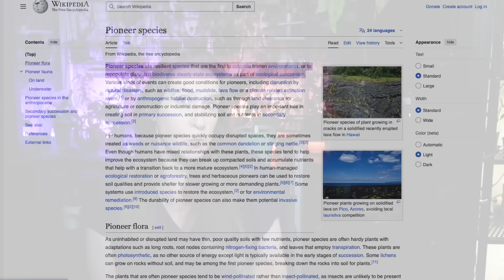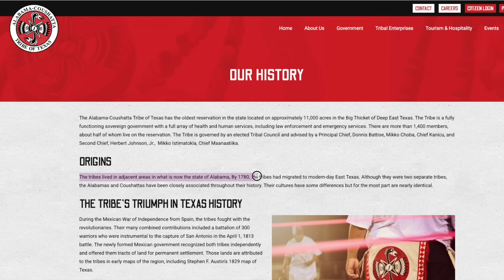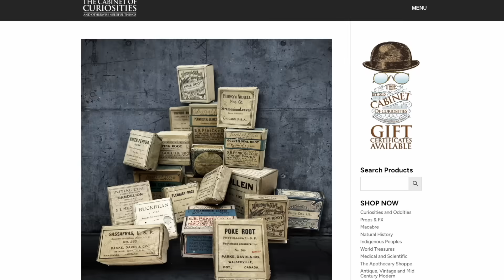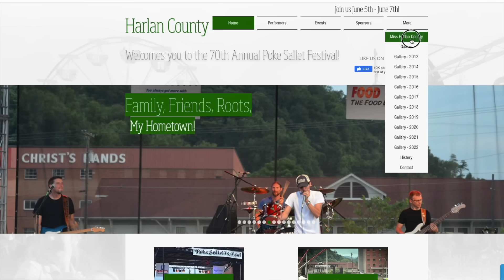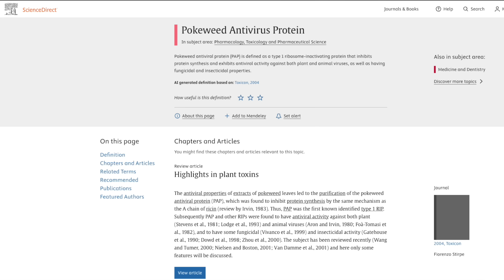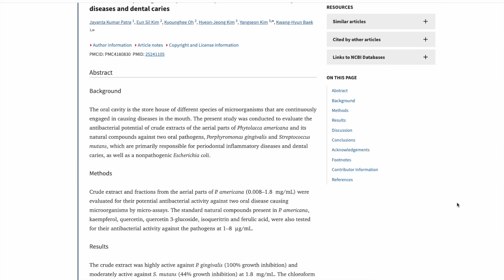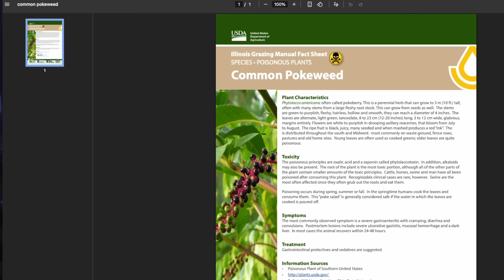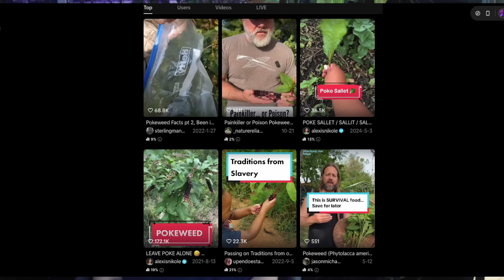How a Backyard Weed Changed History!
Our latest episode explores the complex history of "Phytolacca americana," also known as pokeweed, a plant with a dual nature as both a medicine and a poison. We dive into its traditional uses in herbalism, its role in food, and its surprising connection to "Elvis poke salad." This plant demands respect, especially when foraging, as its toxic properties can be dangerous if not prepared correctly.

Chapters
0:00 Intro
00:34 Part 1: An All American Wildcard
5:08 Part 2: Plant of the People
9:37 Part 3: Chemistry and Consequences
14:11 Part 4: A Lasting Legacy

Credits
Stock footage/photography: Depositphotos / ING Image / Envato Elements